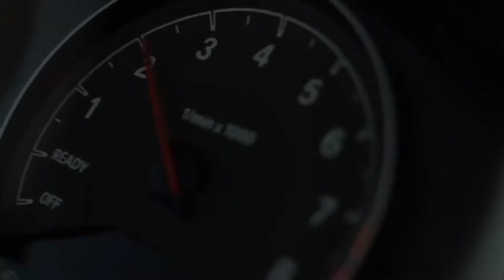Flo Rida — Low (NORTKASH & BERSKIY Remix)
111,2 BPM